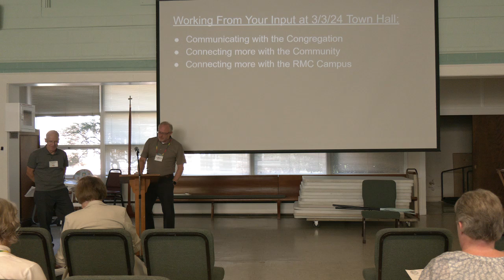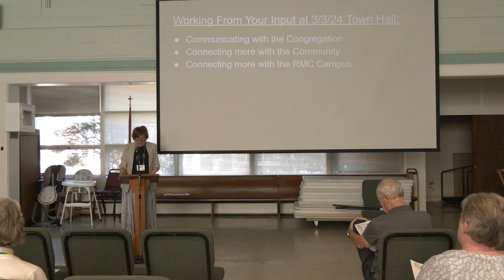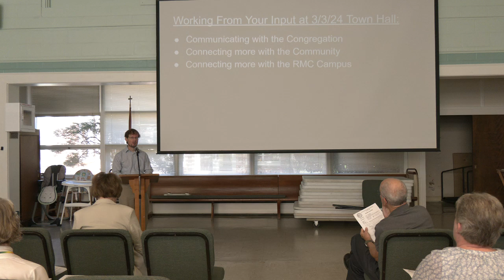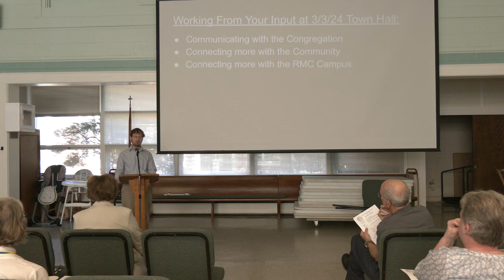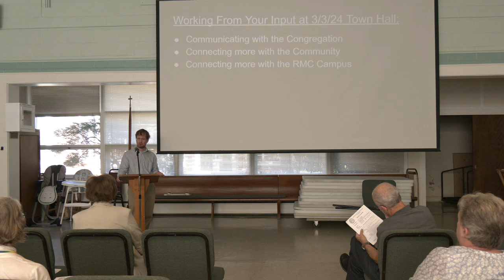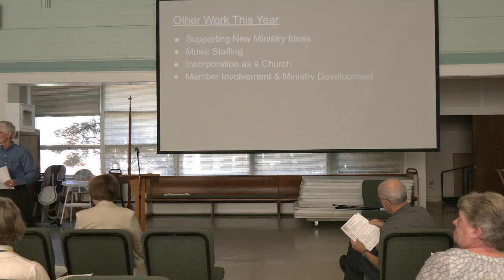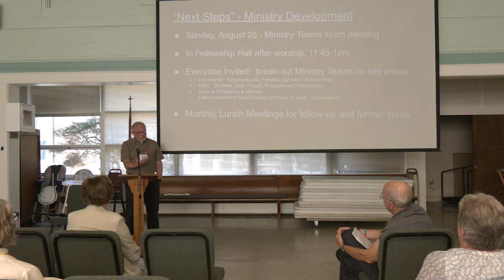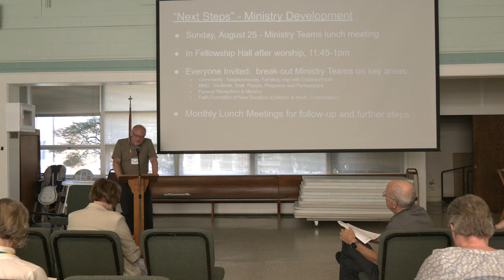Duncan Memorial Town Hall with the Leadership Board - 7.28.24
On Sunday, our Leadership Board hosted a Town Hall to provide a two-way listening period in preparation for their off-site retreat in August.

If you couldn't make it to the Town Hall, we encourage you to watch the recording below!